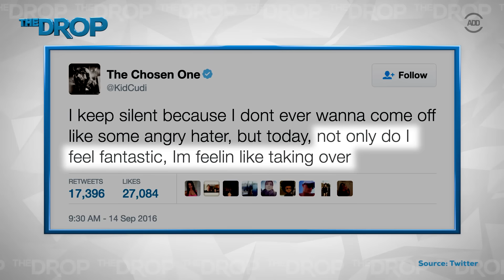Kid Cudi Takes Shots at Drake & Kanye - The Drop Presented by ADD | All Def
Kid Cudi emerges from his smokey Twitter account with his hands swinging. The Cleveland, Ohio rapper is known to be quiet, and usually sticks to himself. But, he has a few things to say about chart-topping artists: Drake and Kanye West. Do you believe in the Cudi?

[CREDITS]
Produced by: Desiree Alcaraz, Megan Scoop, & Tahir Moore
Edited By: John Norris